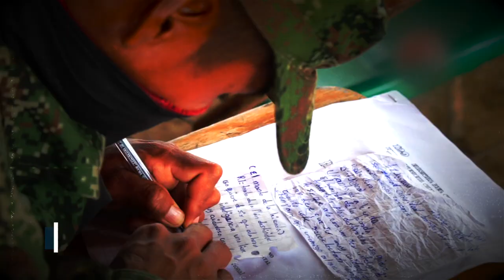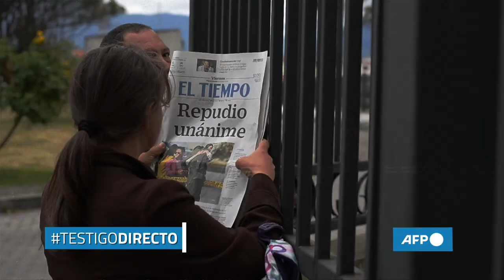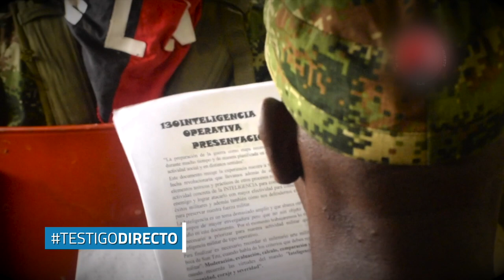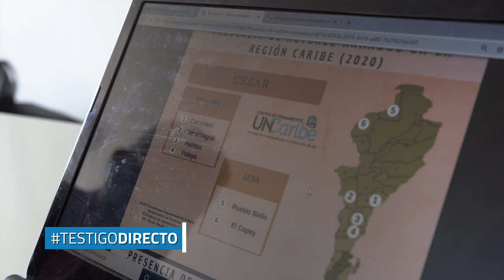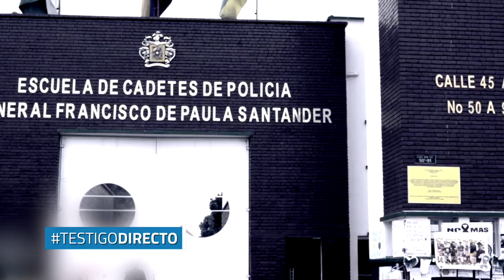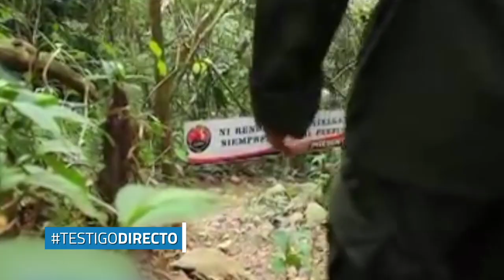Horror en la Escuela General Santader sigue ¡IMPUNE! 2 años después. -Testigo Directo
Víctimas del atentado terrorista del ELN a la Escuela General Santander, le reclaman a la Fiscalía por dejar a un lado la investigación y no dar resultados dos años después. Analistas dicen que el ELN se creció, ahora está en 30 nuevos municipios, es binacional y no le importa la paz sino el narcotráfico. Esta es una historia de nuestro periodista Alexander Oyola.